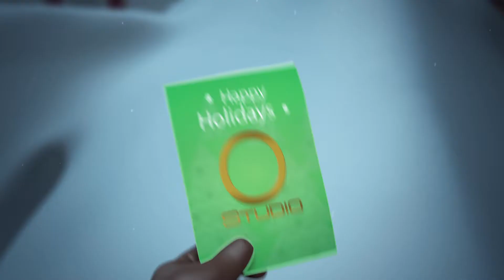Christmas 2017 with OStudio Photography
IT’S THE SEASON TO BE JOLLY!! Lala la la la la la la🎅⛄️🎁 . Let’s start the season. HO HO HO 🎅⛄️ 🎊